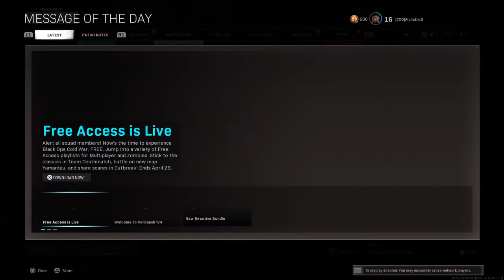Call of Duty®: Modern Warfare®_20210425215907